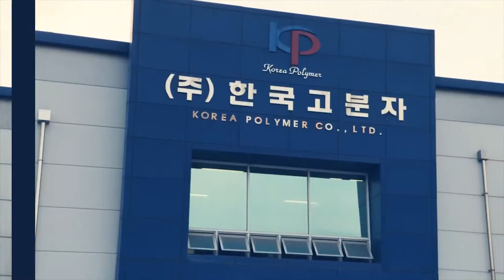[Daegu TP Precision Forming Interview] YTEC as a Frontrunner of Robot Components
Through strengthening market competitiveness in the precision forming industry field, Daegu Techno Park is taking the lead in fostering precision forming companies related to metal forming processes, molds, flow forming processes, materials, heat treatment, and surface treatment in the Daegu area.

Furthermore, it supports exhibitions, marketing, and consultations, so that companies can enhance their global market competitiveness.

In collaboration with Daegu Techno Park, AVING News has interviewed Kim Han-seop, the CEO of YTECH, which is a global leader in the precision forming industry.

The company is equipped with cutting-edge semiconductor devices for robots and works with temperature-sensitive aluminum products.

YTECH processes components for industrial cartesian coordinate robots and servo motors, and provides them to LS Mecapion and Samic THK. Moreover, the company has recently started manufacturing frames for LG's LCD TVs.

Kim Han-seop, CEO of YTEC, said, "We have been gaining customers' trust with our temperature control system, which maintains constant workplace temperature throughout the year. This is unlike other companies' precision components in which temperature is controlled at the time of processing."

→ Go to Daegu TP Precision Forming News